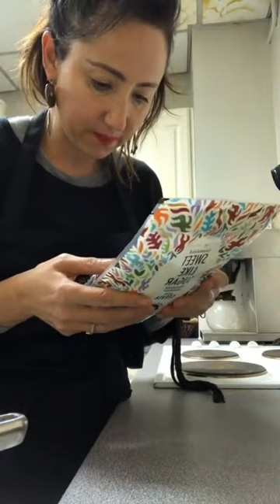KT Tunstall - KT's Kitchen - Bath - Part 1